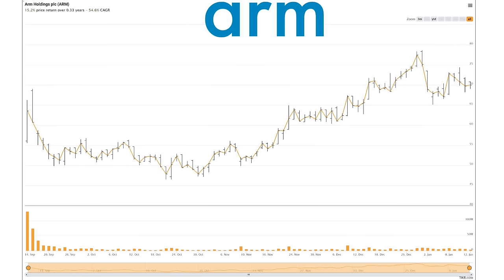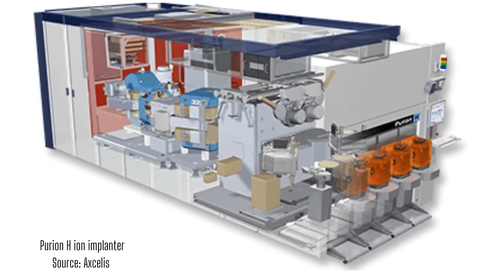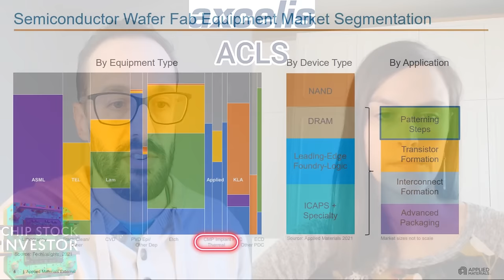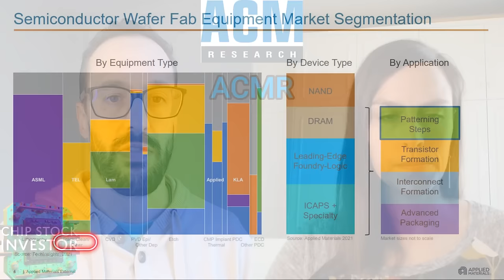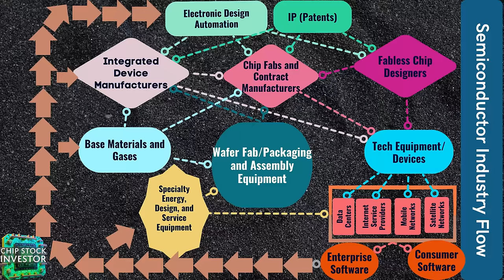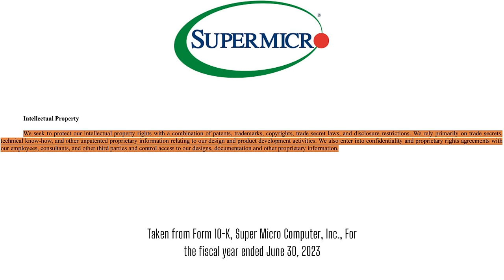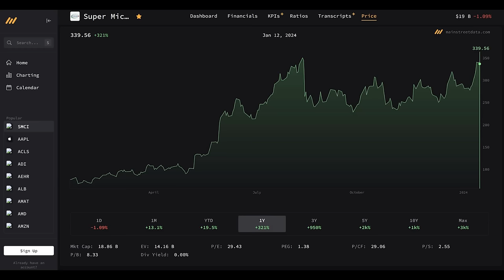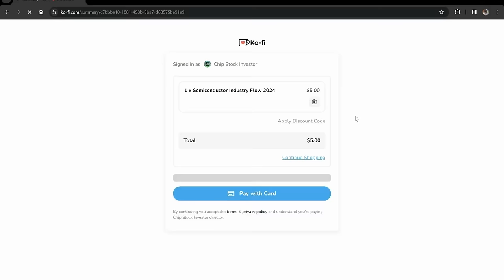4 Investor Favorite Chip Stocks – What Will Happen In 2024?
In this episode of Chip Stock Investor, we delve into a discussion of some semiconductor players that we get asked about the most, including Arm Holding (ARM), Super Micro Computer (SMCI), Axcelis Technologies (ACLS), and ACM Research (ACMR).

The discussion revolves around their recent stock price performances, future outlook, company profiles and business structures, and how they fit into the larger semiconductor industry.

Particularly, we talk about Arm Holding's valuation, their projected growth, and investment into AI server design startup Ampere Computing. Then, we touch on the expected performances of Axcelis and ACM Research before their earnings reports, especially after some disappointing guidance from the automotive industry and key suppliers to it. And finally, we discuss Super Micro Computer's role in the industry, why we aren’t investing (but why that doesn’t mean we dislike the company), and thoughts on Hewlett Packard Enterprise's (HPE) acquisition of Juniper Networks (JNPR) that could possibly benefit SMCI in 2024.

Consider saying "thanks" here on YouTube with a  Super Thanks or joining the channel membership for some custom badges and emojis!!

Chapters:
00:00 Introduction and Overview
00:48 Arm Holding
04:12 Axcelis Technologies and ACM Research
08:38 Insights on Super Micro Computer
14:05 Final Thoughts and Wrap-up